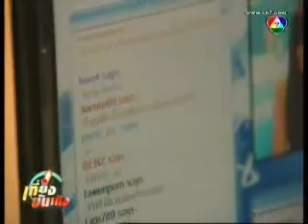Benz Punyaporn @ Ch. 7 Chat Zad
Clip of Benz Punyaporn at Ch. 7's Chat Zad, talking to the fans.